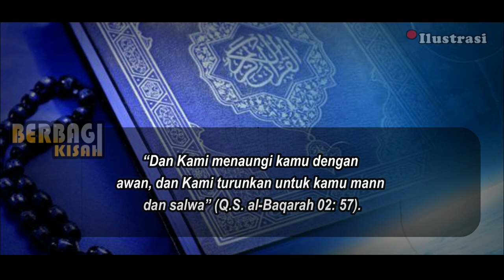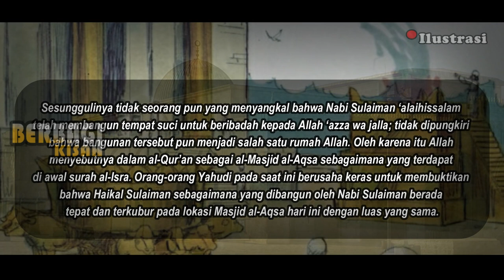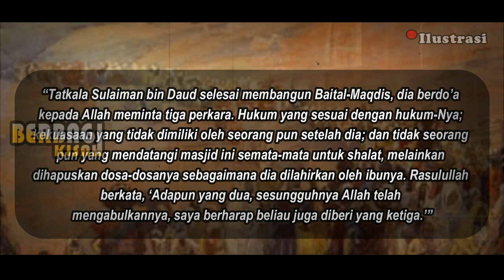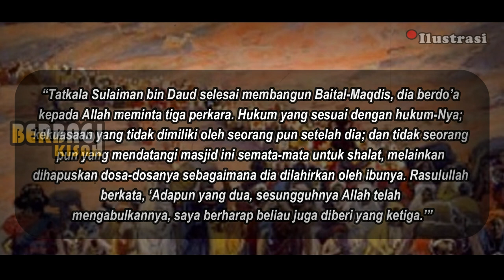Misteri Haikal Sulaiman, Tempat Suci Umat Yahudi yang jadi Alasan Israel Kuasai Palestina